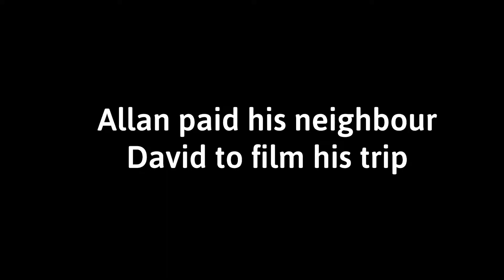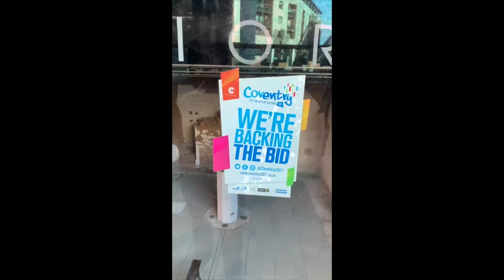People of Paisley: Coventry... City of Culture 2021? Starring Mark Rowley (The Last Kingdom)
Local Historian Allan was devastated to find out Coventry won the bid for city of culture 2021... but what have they got that Paisley doesn't?

Apparently, an Ikea in the City Centre.

Starring: Mark Rowley (The Last Kingdom)